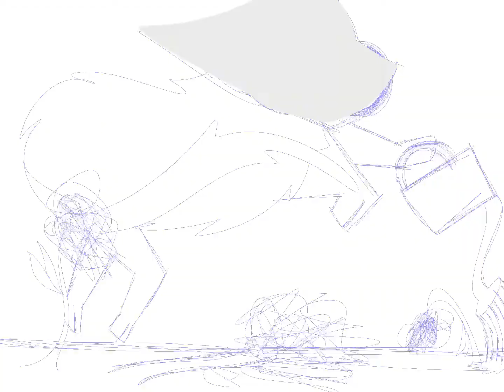Thorn // DTA entry for @BamboozledFir3fly !